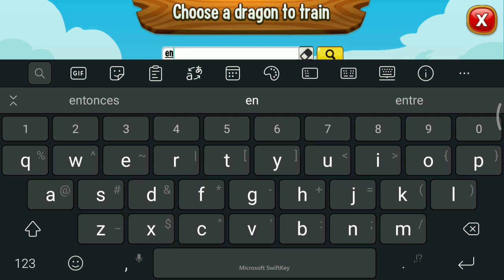How To Breed Envious Vampire Dragon - Dragon City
New breeding event that include the Envious Vampire dragon!